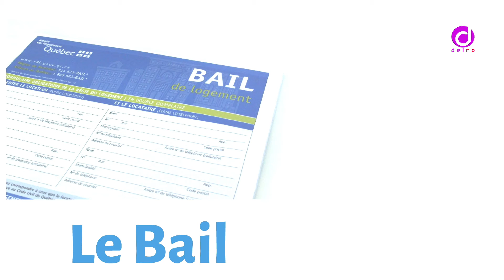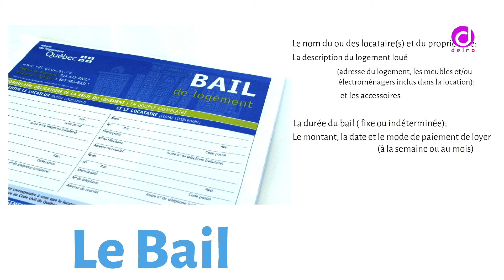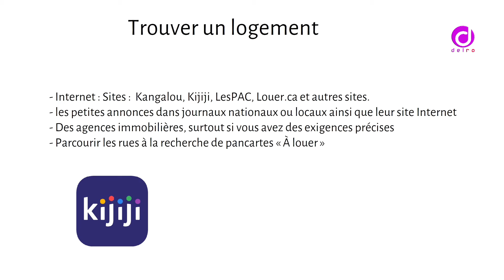Comment louer un logement au Québec/ اجاره مسکن در کبک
★COPYRIGHT / LICENSING★

☢   If any artist , producer or label has an issue with any of the uploads please get in contact with us  and we will delete it immediately.

ویدیو دارای زیرنویس فارسی نیز میباشد.